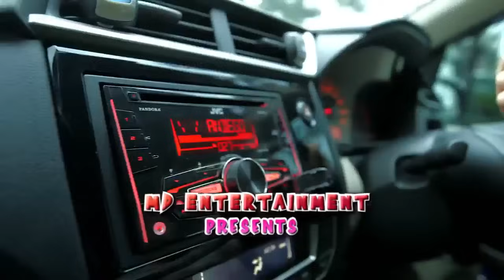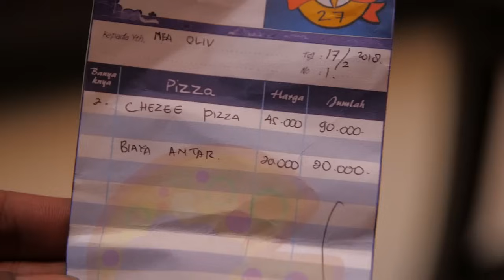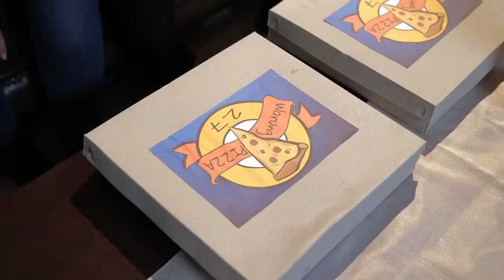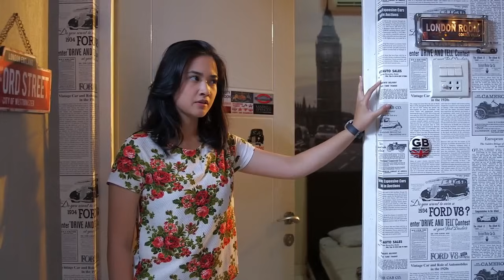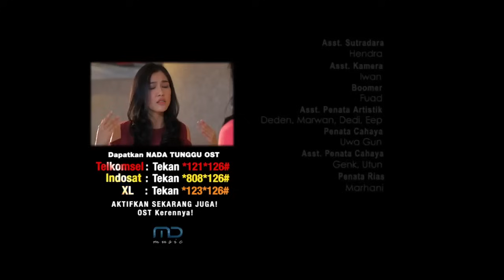FTV Nadya Arina & Mike Ethan Selingkuh Kepergok Pacar Kedua